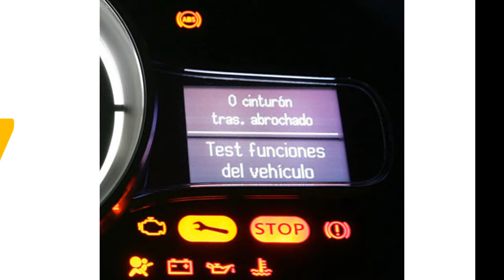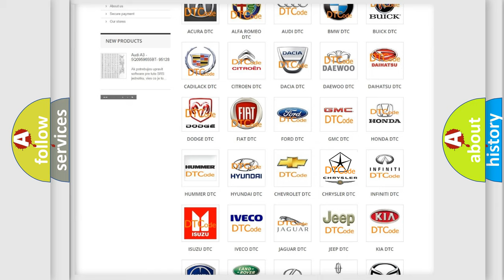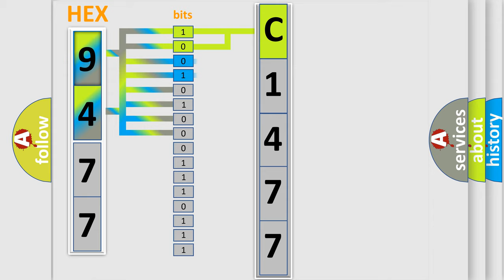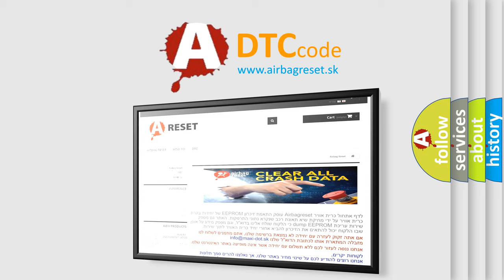DTC cadillac C1477 Short Explanation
Contents:
0:21 Basic DTC analysis according to OBD2 protocol standard.
1:48 Insight into programming
2:58 A diagnostically understandable description of the Diagnostic Trouble Code
3:05 Basic error definition

Make:
Chrysler
Code:
C1477
Definition:
Hybrid Battery System Precharge Time Too Long
Description:
P1A20 Ignition voltage is 9-18 V at the drive motor generator battery control module.There are less than 4 hybrid battery voltage sensor faults.
Cause:
140 milliseconds after the start of precharge,hybrid battery calculated voltage and hybrid battery terminal voltage are 23 V apart.